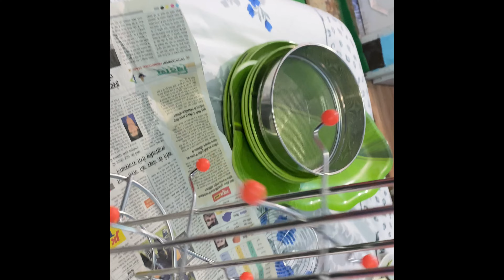Lavi fair -shopping